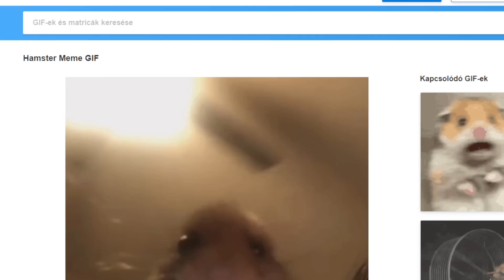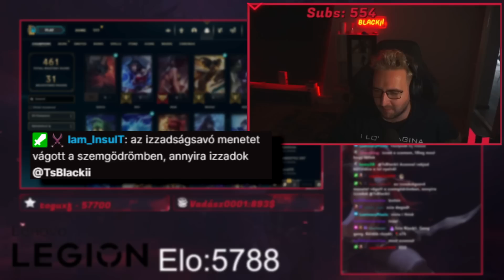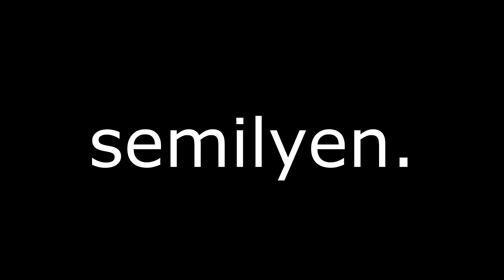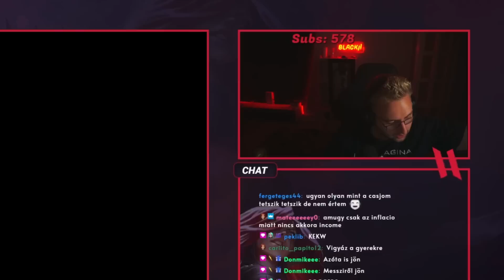🥵🥵🥵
Heti megborulás #95 | Like👍& Sub⭐| Köszi ❤️

🎵Outro: Lady Gaga - Bloody Mary (Kokwak Bootleg) (Hardstyle Remix)